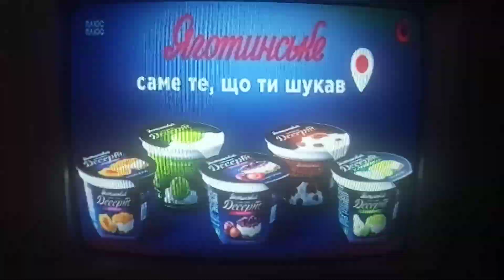ПлюсПлюс - фрагменты рекламного блока (09.05.2021)